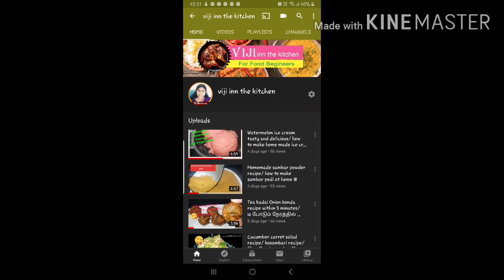காரசாரமான ஆட்டு கால் பாயா செய்வது எப்படி/ how to make aatukaal paaya recipe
Easy to cook for food begginners